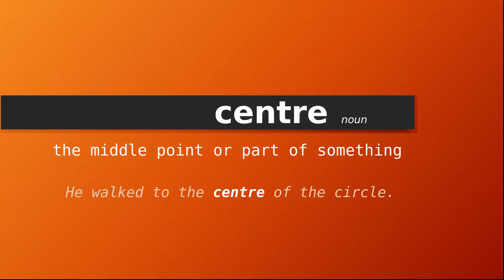centre , Meaning of centre , Definition of centre , Pronunciation of centre